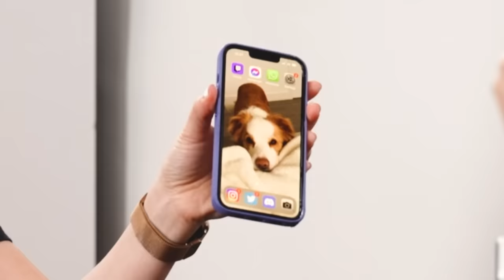IF WE LAUGH, WE LOSE!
the TOS girls try to make each other laugh, and if they do, they must hit that big red button and get OUT! could you keep a straight face?